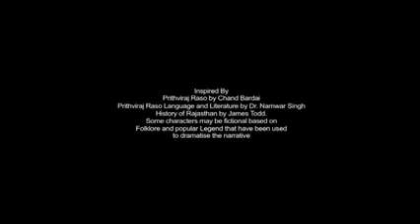Dharti Ka Veer Yodha Prithviraj Chauhan - Watch Episode_ Dharti Ka Veer Yodha Prithviraj Chauhan